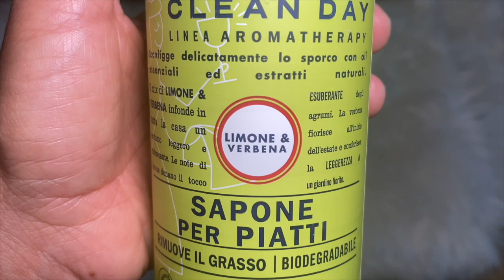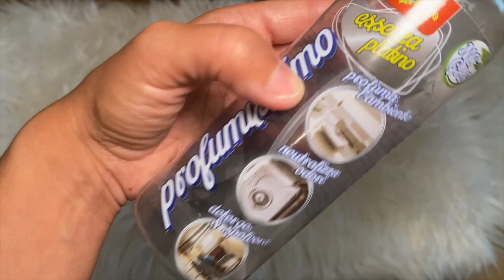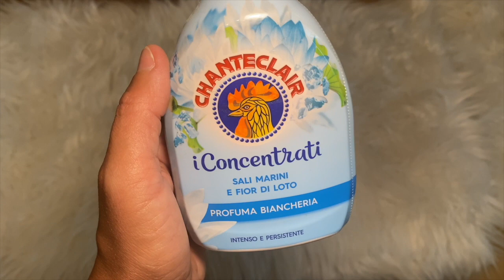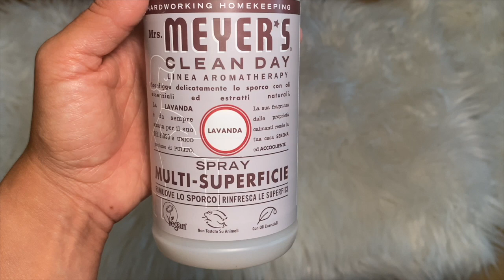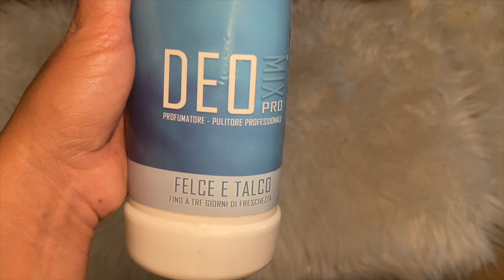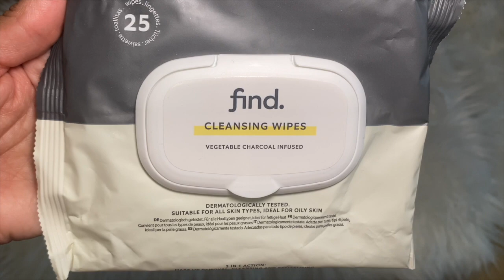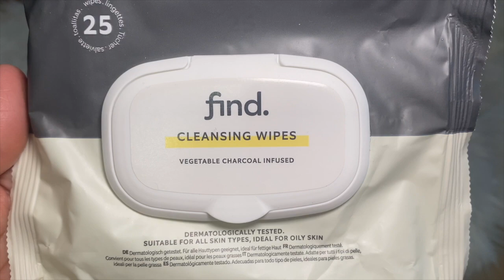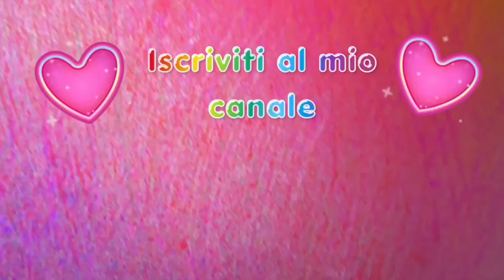Detersivi e prodotti per la casa terminati a Maggio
❣️Benvenuti nel mio canale! Oggi vi parlo dei prodotti per la casa e detersivi terminati nel mese di Maggio. Spero di esservi utile.

Vi lascio come al solito i minuti per andare al capitolo desiderato :
0:00 Introduzione
1:00 Sole detersivo
1:27 Lenor Panarea
2:00 Mrs Meyer's clean day detersivo piatti
4:03 Profumissimo essenza platino
6:27 Lysoform protezione casa
7:28 Sole detersivo capi scuri
9:23 Chanteclair i concentrati sali marini e fiori di loto
10:41 Mrs Meyer's clean day spray multi-superficie
12:11 Ace wc gel con candeggina
13:18 Bref wc forza gel disincrostante
14:05 Deomix pro felce e talco
15:27 Fragranteria ikebana spray per tessuti
15:58 Pannolini per bambini Babylino sensitive
16:32 Salviette Find al carbone
19:44 Profumatore per la casa coccolino
20:53 Acqua di parma fico di amalfi
21:55 Woodwick candela
23:36 Conclusione